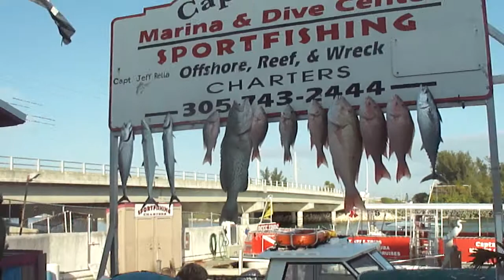FISHING THE FLORIDA KEYS WITH CAPTAIN BJ MEYER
WE HAD AN ABSOLUTELY AWESOME WEEK WITH CAPTAINS BJ MEYER AND BUCKO PLATT...CAUGHT SO MANY FISH, WE COULDN'T FIND PLACES TO HANG THEM AT CAPTAIN HOOKS!!!

BJ AND BUCKO ARE THE BEST CAPTAINS IN THE KEYS!!!